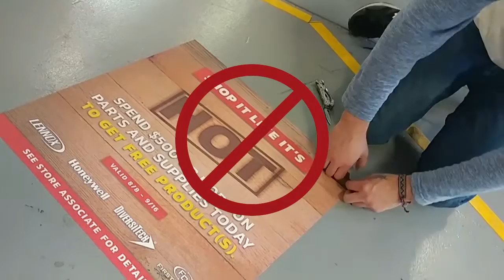Floor Decal Removal VXL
This demonstrated the incorrect and correct way to remove a Floor Decal.